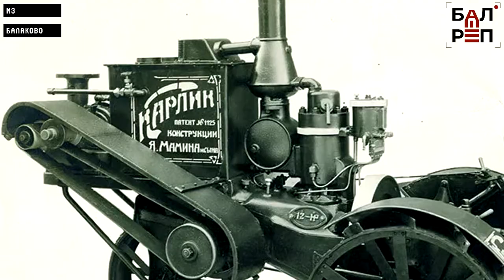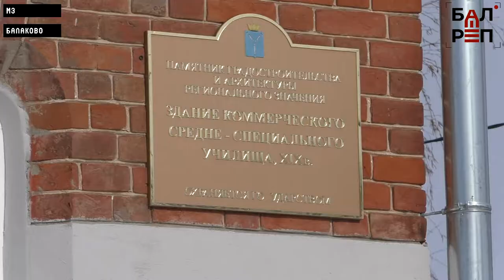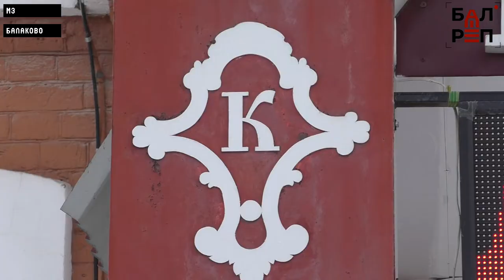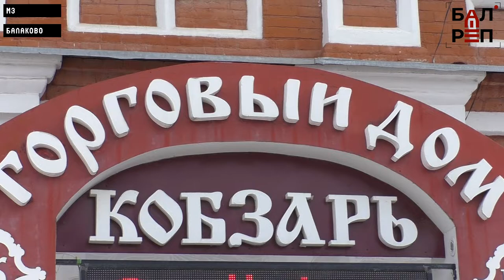ЛЮДИ=Балаково #4 (Иван Кобзарь меценат)